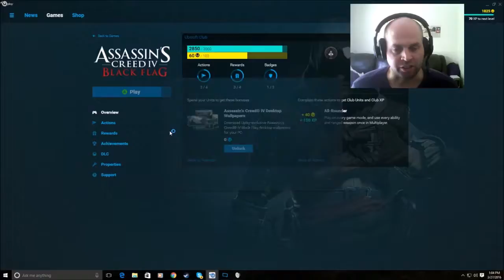Episode 24: Assassin's Creed 4: Black Flag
Steam A-Z Episode 24: Assassin's Creed 4: Black Flag

Back into uPlay as I sail the seven seas in search of adventure... well, i'm pretty sure there's only one sea in the game. Also I'm mostly after treasure and to poke one in the eye of the authoritarians.

In this episode I set myself a specific challenge to accomplish... bad idea